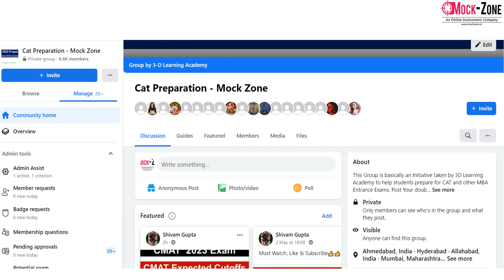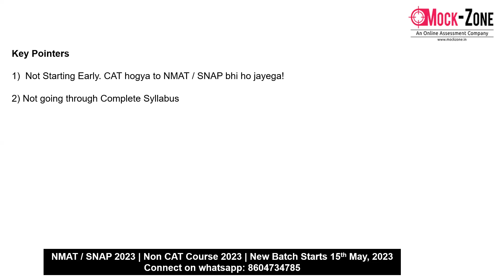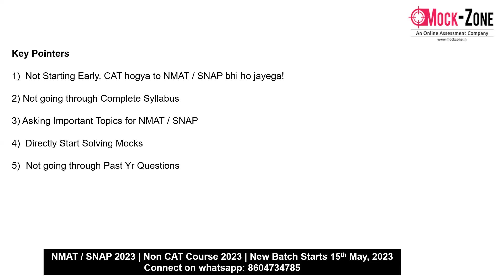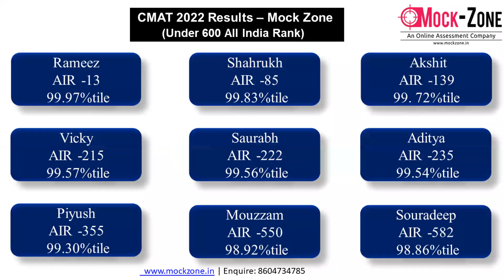NMAT / SNAP 2023 Exam: 5 Major Mistakes to Avoid while Preparing for NMAT / SNAP Exam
Hi All,
In this video, .I have discussed about the major mistakes that you must avoid while preparing for NMAT / SNAP Exam.  Each one of you must go through this video for better clarity and understanding.